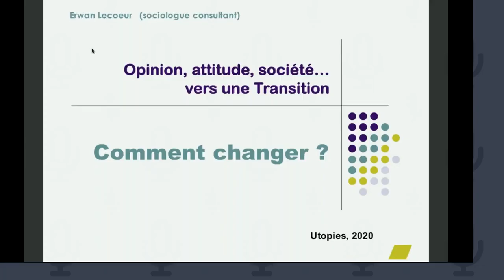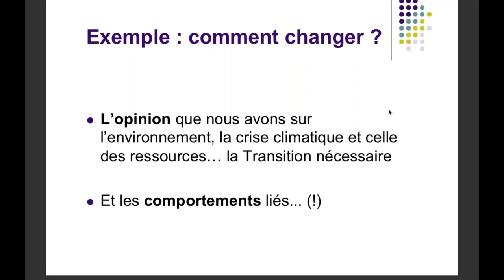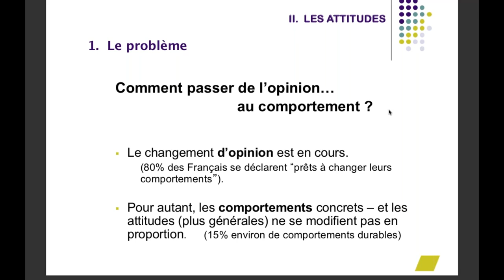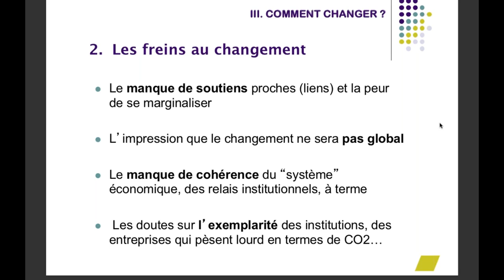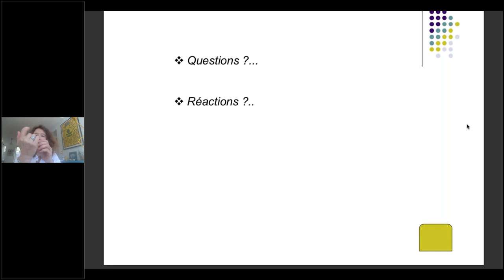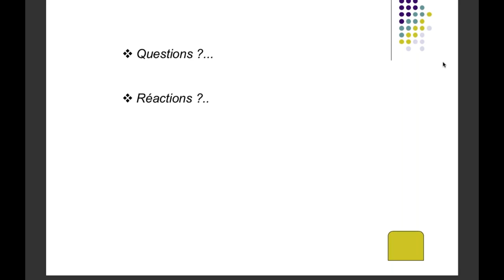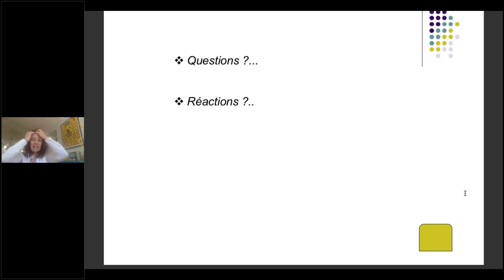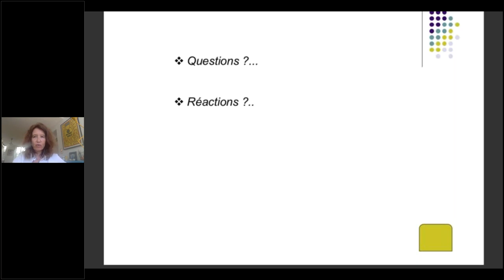ERWAN LECŒUR l Point de bascule, de l'évolution de l'opinion au changement des comportements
Une masterclass UTOPIES enregistrée le 21 juillet 2020

Docteur en sociologie et expert de la transition énergétique, Erwan Lecœur a développé une approche sociologique des questions de changement d’attitudes et de comportements face aux enjeux planétaires et climatiques. Au cours de cet échange, nous avons pu aborder la question du point de bascule. En nous éclairant sur la façon dont les minorités actives peuvent entraîner la majorité silencieuse, au-delà des dissonances cognitives, il évoque notamment le lien entre l’évolution de l’opinion et le changement effectif des comportements - ainsi que le rôle respectif des politiques, des entreprises, des marques, des médias et des artistes pour impulser et accompagner cette transition.